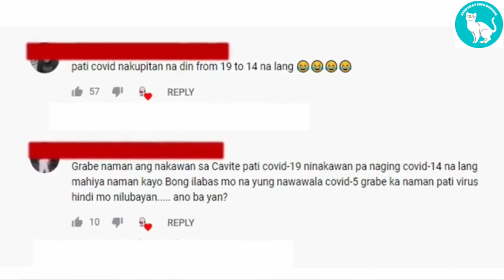PHILIPPINE TELEVISION'S MOST AWKWARD MOMENTS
KINDLY CONSIDER SUPPORTING THIS CHANNEL IN ORDER FOR ME TO POST MORE FUNNY MOMENTS LIKE THIS.

- Birkenstock Classic fashion double buckle couple slipper slides

- Electronic Blood Pressure Monitoring Arm Style

- R&A287 1-Inch Square Toe Box Strap Leather Block Heels w/ Ankle Strap (Narrow Fit)

- Men Wallet Leather Purse Long Male Wallet Strip Clutch Phone

- All-new Echo Dot (4th Gen, 2020 release) | Smart speaker with Alexa | Charcoal

- FRIDA BAG#8020 WALLET SLIM MONEY CLIP CREDIT CARD HOLDER ID FOR MEN BUSINESS MENS FAUX LEATHER

- HH unisex fashion belt bag body bag for men crossbody bag sling bag for men N012